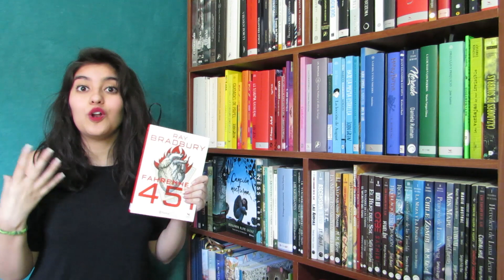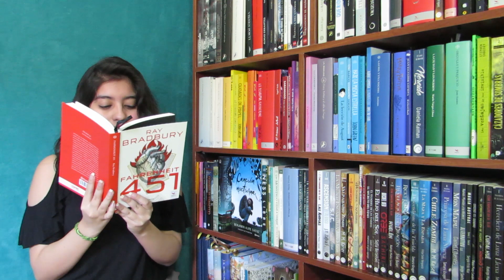BooktuberSNBP + Farenheit 451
Estas son las bases del concurso para que vayan a participar!

Dónde compro libros super baratitos?

Si quieres comprar en el extranjero y no tienes tarjeta, puedes sacar una tarjeta en Mach (Gratis), y si te registras desde este link ganas $5000 luego de tu primera compra! (sobre $5000)